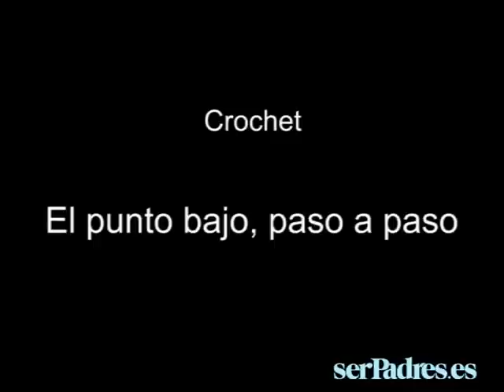Crochet: el punto bajo, paso a paso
El punto bajo es uno de los puntos básicos en crochet. Con él podrás hacer patucos, gorros, bufandas... Aprende a hacerlo en este videotutorial con Marigel Lázaro, de "Qué Crochet!!!".